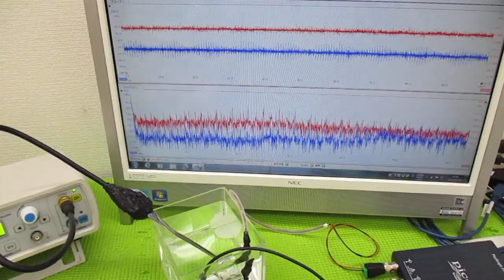メガヘルツの超音波発振制御プローブを利用した実験動画 ultrasonic-labo